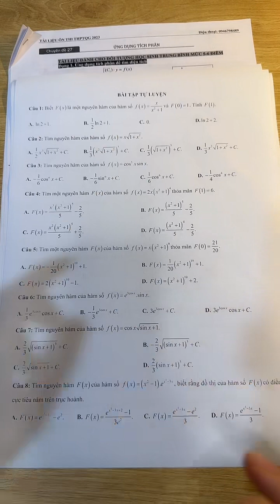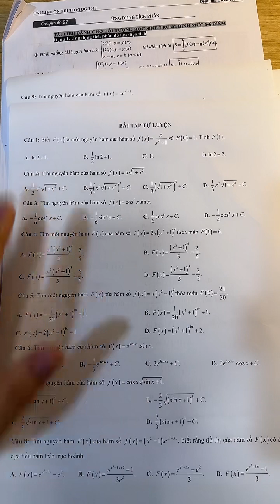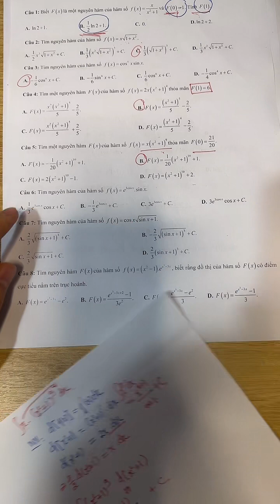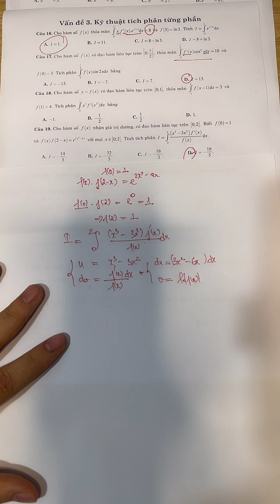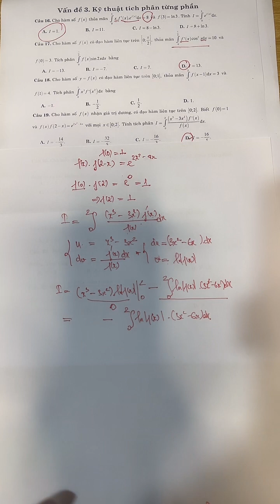Tích+phân+hàm+ẩn+vận+dụng+cao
K re - up , k post , k copy

Đăng kí khóa học CASIO lớp 12 :  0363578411
Kênh thuộc bản quyền của Phan Hùng Hiểu người sáng tạo kênh